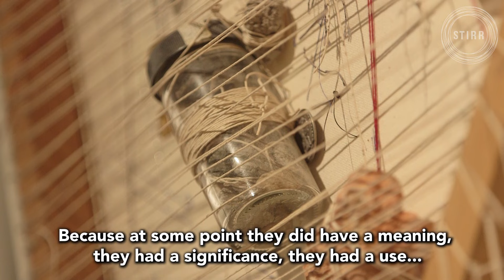Interview Lucy Liu doing art | Art And Celebrities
Lucy Liu is also an artist. She began doing collage mixed media when she was 16 years old, and became a photographer and painter. Liu attended the New York Studio School for drawing, painting, and sculpture from 2004 to 2006.
Lucy recently completed a season starring on the critically acclaimed TNT original series, "Southland." Lucy first gained prominence for playing the unforgettable Ling Woo on the hit Fox series, "Ally McBeal," and has appeared in the hit Hollywood films "Charlie's Angels," "Charlie's Angels: Full Throttle," "Chicago" ...